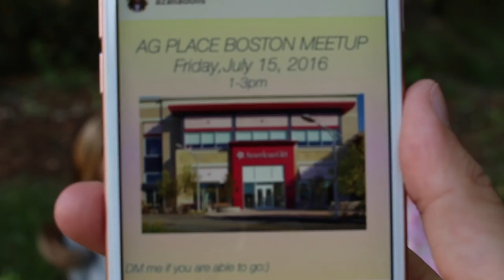AGP BOSTON MEETUP 2016!!!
PLEASE READ!

Heyo!
I am so so so excited to announce that I'll be hosting (along with others on agig) an AGP Boston Meetup! It is July 15, 2016 from 1-3pm at AG Place Boston. AHHH!
I realize not a lot of people live near there, but if you can come, please let me know!!! I also need your help on deciding who I should bring to the store, I've narrowed it down to Paisley, Aria, and Naomi. Please help me pick!!!

Have an amazing day! If you have any questions, just let me know!

xoxo -Lillian

LINKS!